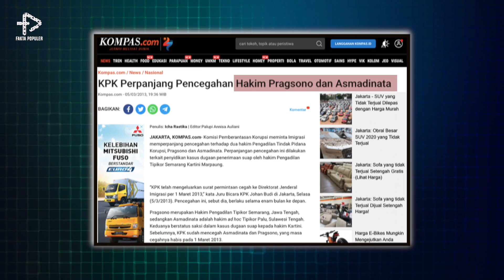Bukannya Mikirin Rakyat malah Korupsi! Inilah Hakim Agung yang Terima Suap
Benteng keadilan mulai jebol bahkan telah roboh gaes. Terkuaknya suap menyuap yang terjadi dalam lingkungan Mahkama Agung memberikan tanda tanya besar? Bahkan lembaga peradilan pun tercurangi seperti ini. Tapi ini bukan hal yang baru lagi loh, beberapa lembaga peradilan bagian bawah juga sering kali terlibat suap pada hakim yang mengatasi perkara kasus saat itu. Dilansir dari CNN Indonesia sejak tahun 2015 saja KPK sudah menetapkan 14 hakim tersangka kasus suap. Hingga saat ini terjeratnya kasus suap orang-orang yang berada dalam Mahkamah Agung menambah daftar panjang hakim yang terjerat kasus. Sudah sekitar 21 hakim tercatat loh gaes di KPK terbukti melakukan praktik lancung, waoo.  Nah di segmen kali ini kita akan menguak beberapa catatan hakim yang menerima suap.